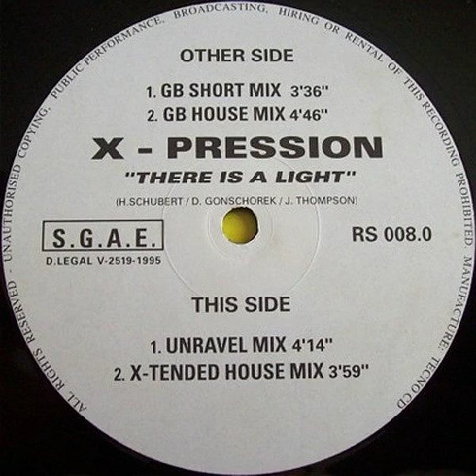X-Pression - There Is A Light (GB Short Mix) Backwards